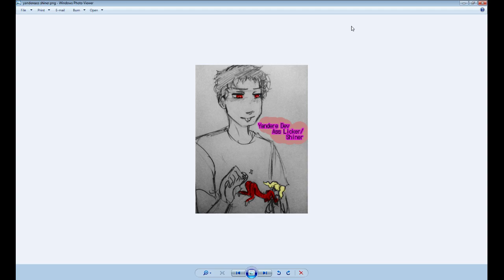YandereDev Dresses up in a Banana Costume + Stream Fanart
BananaDev By: jimjohnanon
I am not sure who drew the rest of the art, if you know please post it down below!